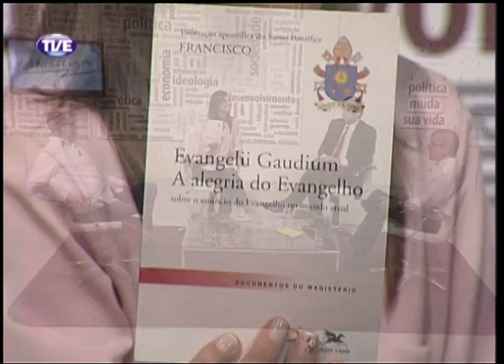Mobiliza Intolerância Religiosa 18/03/14 Parte 4